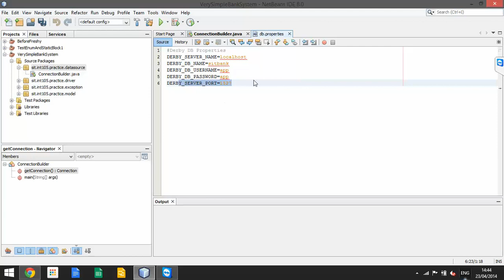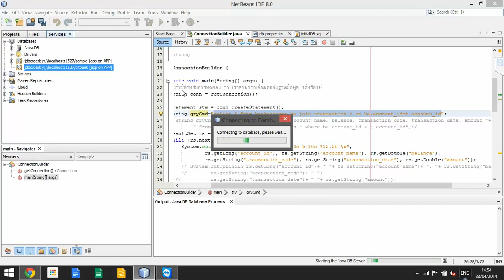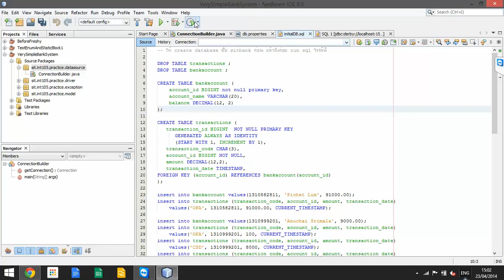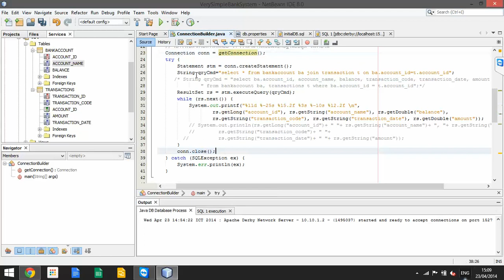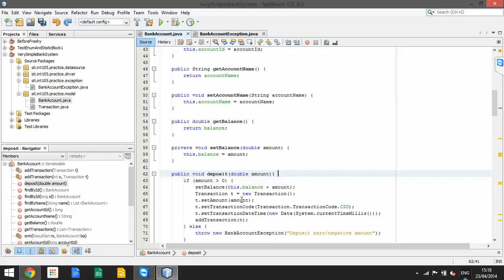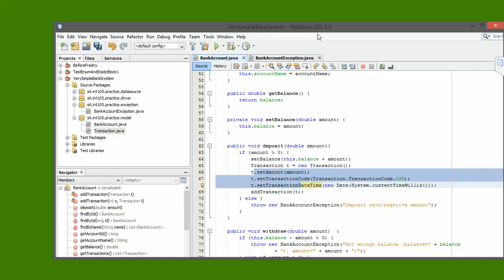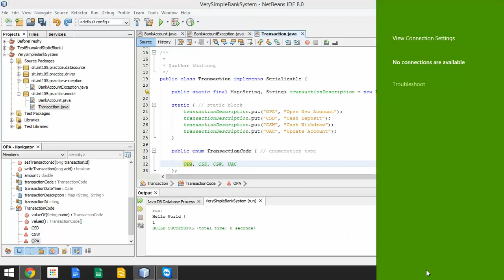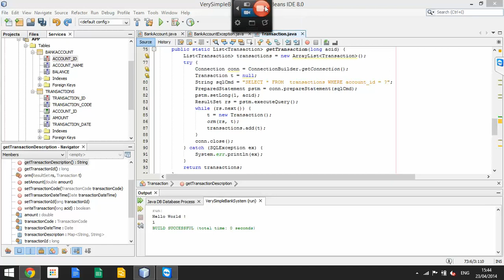Java Training Part I